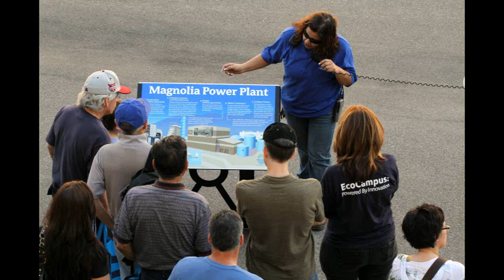Burbank Water & Power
CS Week Expanding Excellence Award Winner | Best Smart Infrastructure Project | Level II